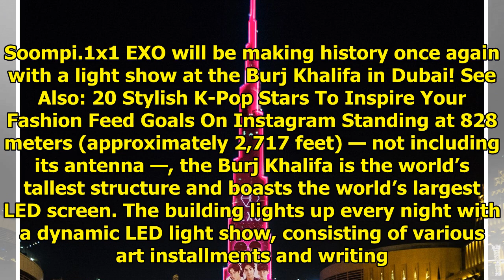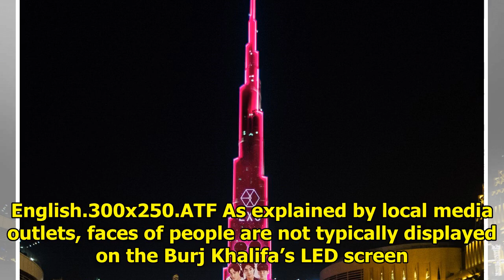EXO's History-Making Light Show At Burj Khalifa Shares An Exciting Preview + Confirms Show Time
Display. Sharethrough. Soompi.1x1 EXO will be making history once again with a light show at the Bur...